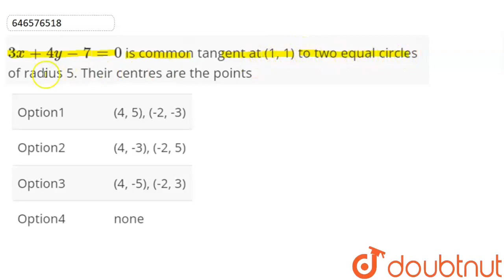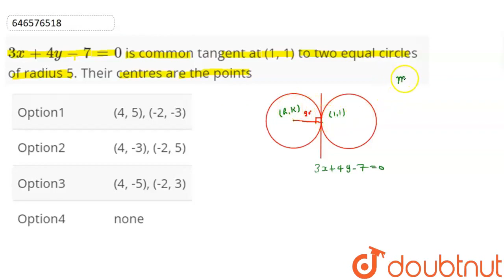3x + 4y -7=0 is common tangent at (1, 1) to two equal circles of radius 5. Their centres are the...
3x + 4y -7=0 is common tangent at (1, 1) to two equal circles of radius 5. Their centres are the points
Class: 12
Subject: MATHS
Chapter: THE CIRCLE
Board:IIT JEE

👉 Have Any Query? Ask Us.